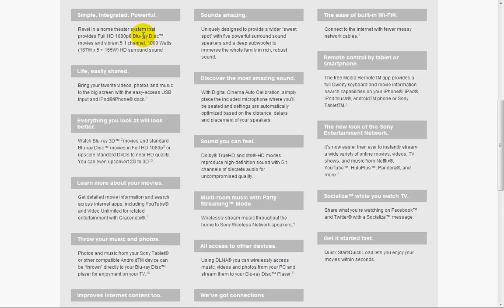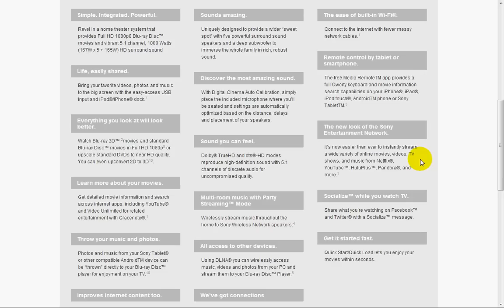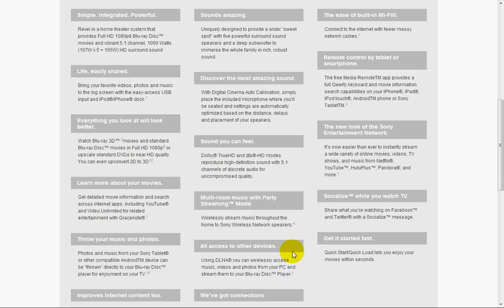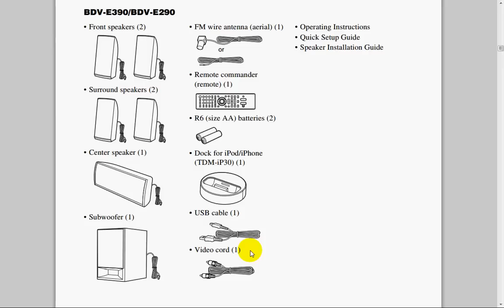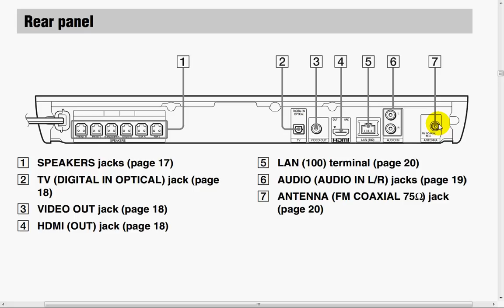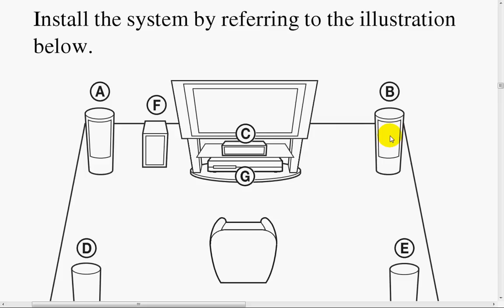Sony BDV-E390 Home Theater Review